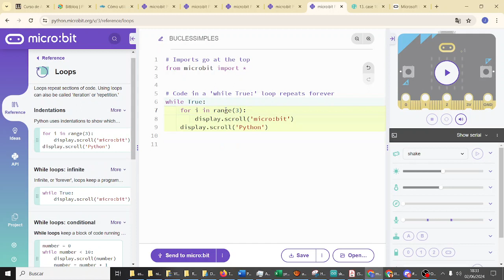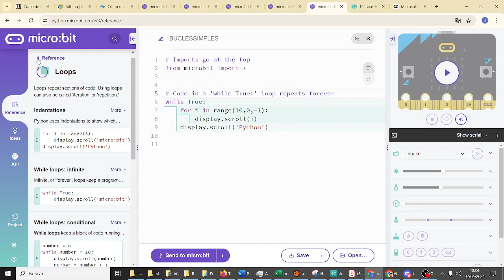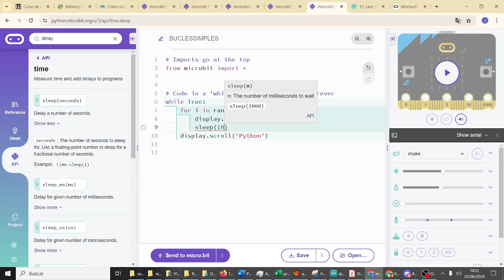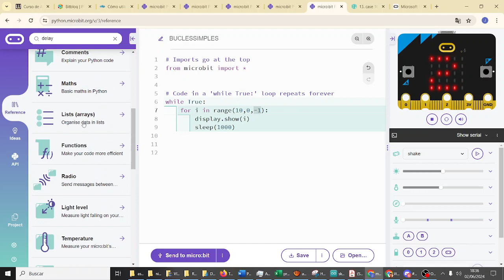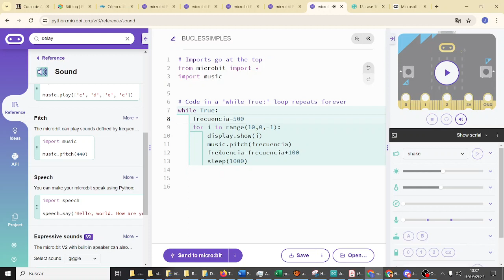micropython Bucles for cuenta atrás micro:bit CYR 3ESO IES Monterroso